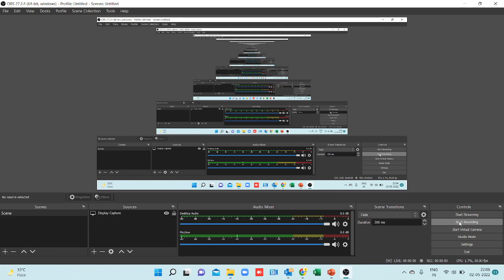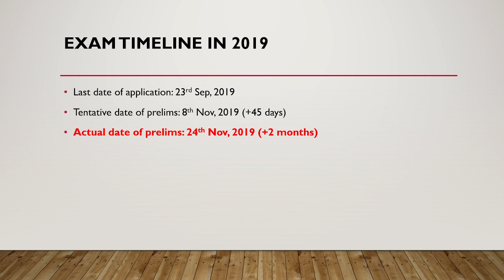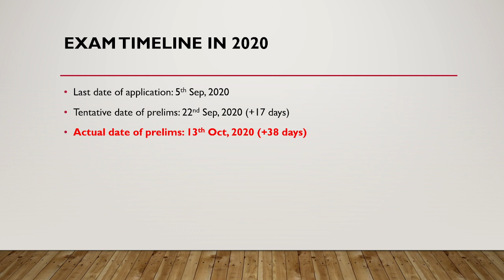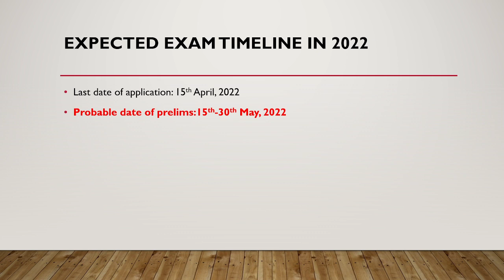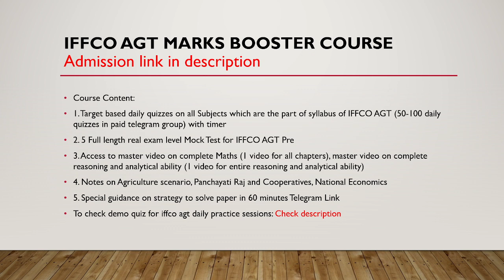IFFCO AGT 2022 EXPECTED PRELIMS EXAM DATE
IFFCO AGT BOOSTER COURSE 2022 @ Rs 50

Course Content:

1. Target based daily quizzes on all Subjects which are the part of syllabus of IFFCO AGT (50-100 daily quizzes in paid telegram group)

2. 5 Full length real exam level Mock Test for IFFCO AGT Pre

3. Access to master video on complete Maths (1 video for all chapters), master video on complete reasoning and analytical ability (1 video for entire reasoning and analytical ability)

4. Notes on Agriculture scenario, Panchayati Raj and Cooperatives, National Economics

5. Special guidance on strategy to solve paper in 60 minutes